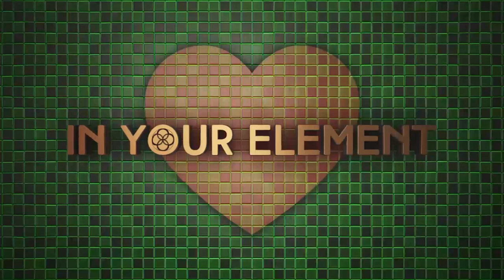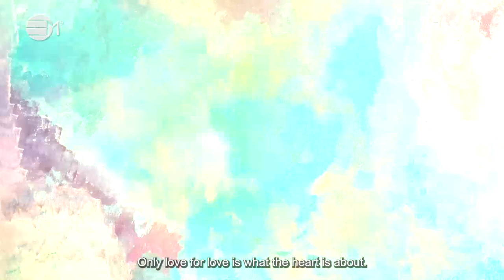To Your Broken Heart |432hz Music | IN YOUR ELEMENT TV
💚 From deep inside your heart, the concept of a 'Broken Heart'. Dive deep into this subject and explore old and new wounds plus the concepts behind this topic. We are all different but the collective definitions of a 'broken heart' remain the same for everyone. An opportunity to challenge this deep inside your own heart.